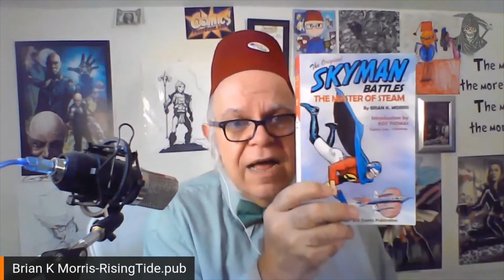Virtual HallowCon 2020: Brian K. Morris - Why Broadcast? How can broadcasting expand your brand.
(Due to the Pandemic of 2020, HallowCon had to suspend the in person convention. The plan to go virtual was not taken lightly and was as much an effort to do as the in person show.)
Live streaming Author and Publisher Brian K. Morris explains why now is the best time to start adding video to expand your brand.